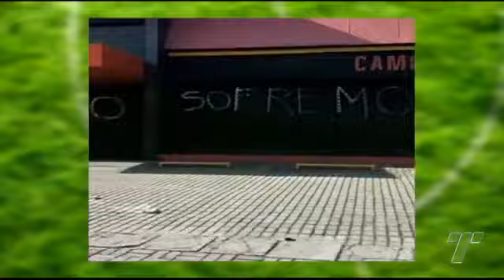16/02/18 | Jogo Aberto PE